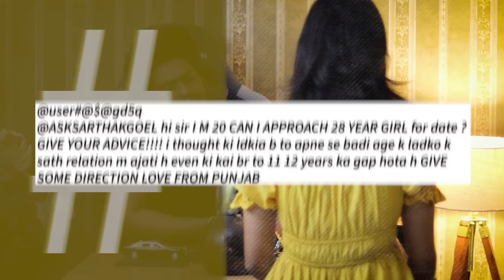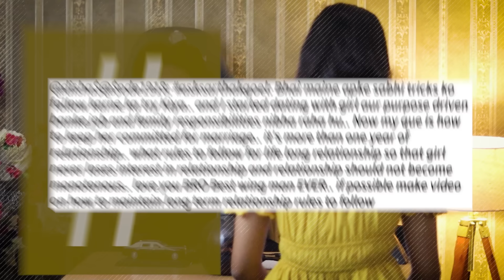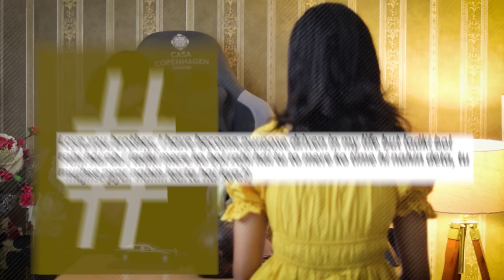How To Talk Like Higher Status To Attract Women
If you have any query related to ManSure Energizer or you want to know more about the ingredients mentioned, whatever else you need health advice So you can get a free consultation from the doctor provided by ManSure, with a few simple steps you just have to fill your details by going to the link and they will contact you.

Books For Men
The Game (Dating)
Laws Of Power
The Rational Male

S-U-B-S-C-R-I-B-E
👉 About.
Hello Everyone my Name is Sarthak Goel
Welcome ,

👉 Somewhere in our lifetime we all suffer a heartbreak, going through such phase in our lives we may end up loosing our confidence .To overcome that ,to move on ,to heal from it & regain confidence by leading our lives towards some greatness.
Even if you don't have a broken heart you can easily benefit yourself by taking advantage of your healthy mind & mold your life towards a new positive direction.

👉 I put up videos related to "Self Improvement" and "Self Care", which includes:
Ensuring your great mental health with a growth mindset.
Not only just helping you get physically fit but also I give some grooming tips which include basics of essential clothing.

👉 Just a friend for a friend, whose ultimate goal is to make you look and feel the best while encouraging a marginal growth in every day of your life. Let's come together and figure out ways to overcome obstructions and achieve our goals as well as our dreams getting being far from average